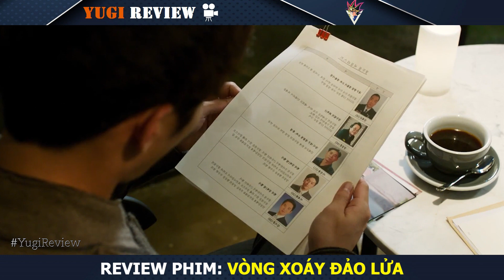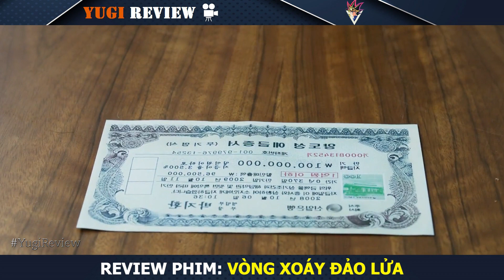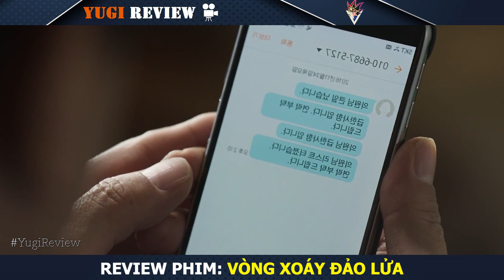Tóm tắt phim: Siêu Trộm Xinh Đẹp Giả Vờ Say Gặp Cao Thủ Nện Nha.u và Cái Kết| Review Phim Hàn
Hôm Nay Mình Sẽ Tóm Tắt Phim: Vòng Xoáy Đảo Lửa